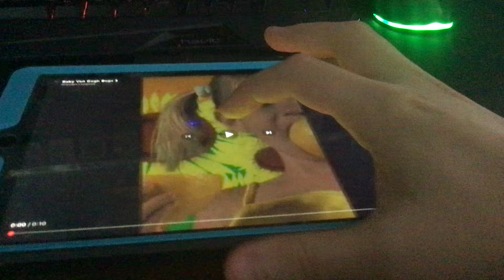Baby Van Gogh Bugs 2